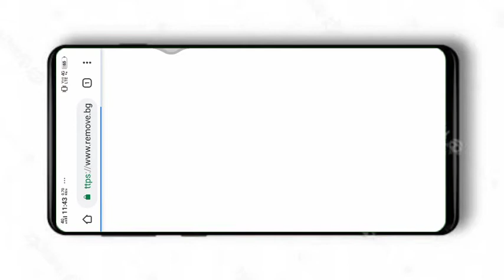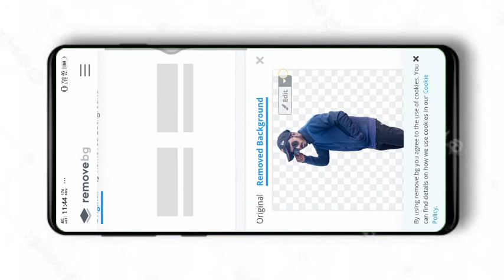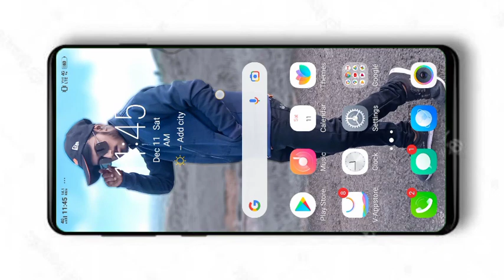How to remove the photo back grounds. remove bg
Hii friends
               tr mittanno aapan aaj ya video madhe remove bg ya web site vr photo remove kase karaych ya baddal sangnar aahot so video jara hi skip n karta sevat parent paha.

Remove bg